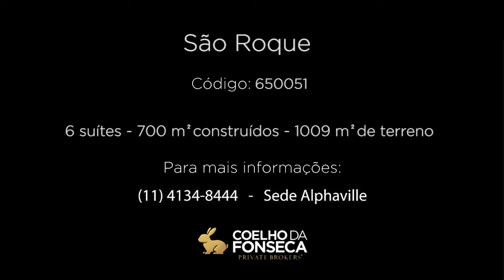CASA EM CONDOMÍNIO - SÃO ROQUE - 650051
Casa em Condomínio no bairro Vila Santo Antônio com 700m² área construída, 6 dormitório(s), 6 suíte(s), 3 vaga(s), 6 banheiro(s), piscina, gerador, sauna, heliponto, mobiliado (a), ar condicionado, dep. de empregados, varanda, aquecedor solar, pé direito duplo.

Informações do corretor associado:
Bela casa em condomínio exclusivo e sustentável. Localizado em São Roque, a exatos 45 km de São Paulo. Condomínio com campo de golfe profissional e heliponto. Área Gourmet completa, piscina com aquecimento solar e apoio a gás, sauna úmida. Aquecimento solar, gás e elétrico inteligente. Porteira fechada. Móveis e eletrodomésticos de primeira linha.